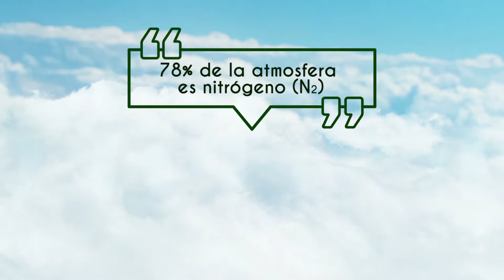El ciclo del NITRÓGENO y su IMPORTANCIA en la naturaleza 💧☀🍀🌩 / CICLOS BIOGEOQUÍMICOS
En este video de PontedeAmbienrte veremos el ciclo biogeoquímico del NITRÓGENO y como se desarrollan en el planeta

2. Las formas múltiples del Nitrógeno (amónio-nitrito-nitrato-nitrificación-desnitrificación)

3. El ciclo del nitrógeno

4. El papel del nitrógeno en la agricultura y la contaminación por nitrato